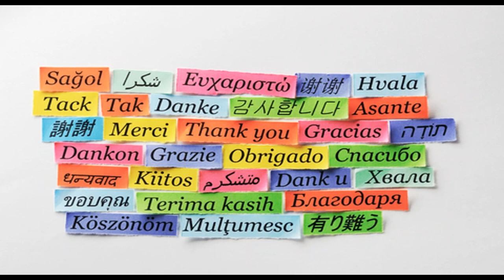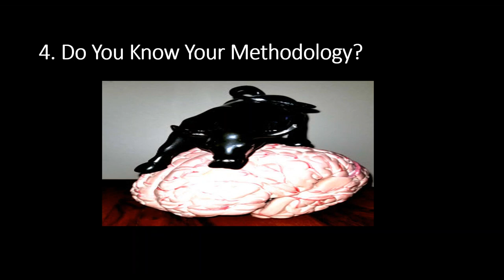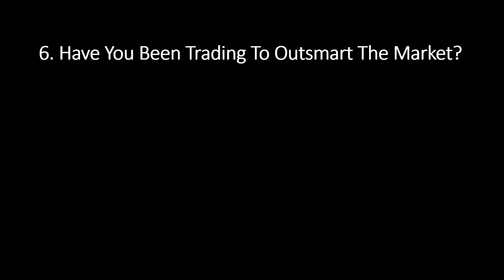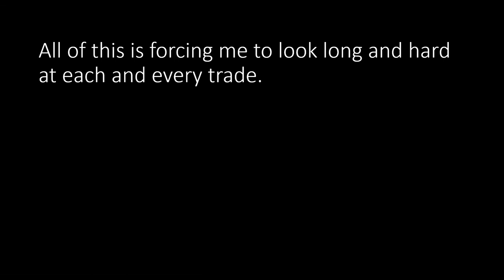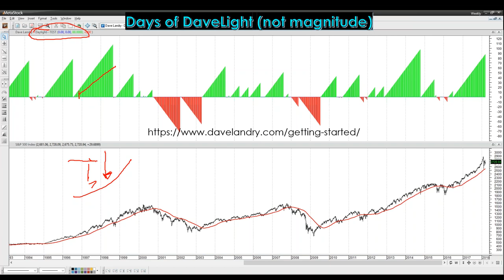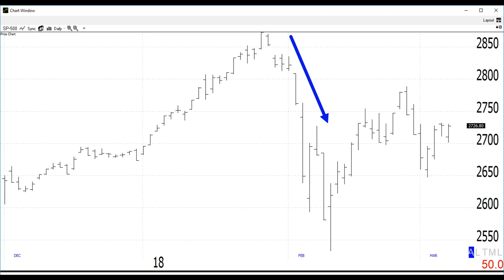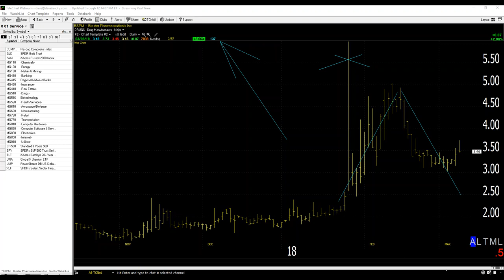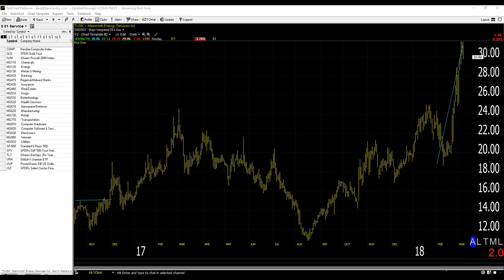Dave Landry's The Week In Charts-Are You Making These 10 Emotional Mistakes In Your Trading?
In this episode, I discuss 10 psychological mistakes that you may be making and more importantly, what you can do about that. I then when on to follow up on how a very simple indicator can help to keep you on the right side of a market.  And, last but certainly not least, I answered your questions and gave you my 2 cents on your stock picks.